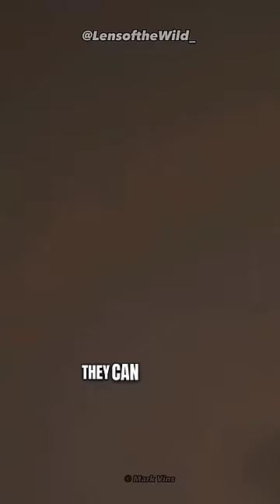Why You Should Never Touch an Electric Eel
German Shepherd Training Vol 3 – Taking care of your German Shepherd Dog 📚:

Tanzania Safari Guide (English Edition)📚

Legendary Safari Guides📚